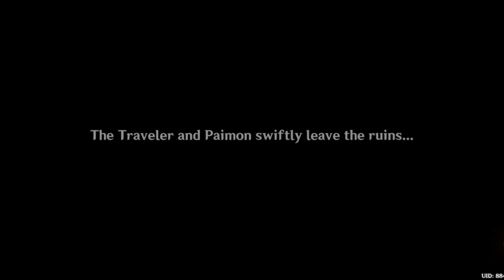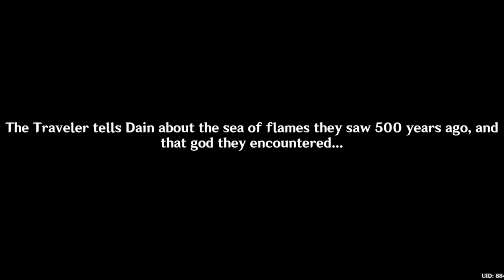Archon Quest | Chapter I: Act IV We Will Be Reunited (Genshin Impact)